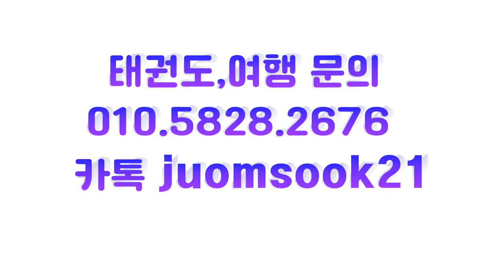태권도,국제태권도대회, 태국왕실공주컵, 참가신청, 여행안내 비나리투어 여행디자이너 신점숙작가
국제태권도대회, 제11회 태국왕실공주컵 태권도대회 참가 안내
2030 부산세계박람회 유치기원을 담고 있는 태국왕실공주컵대회 참가 안내
태국왕실공주컵 대회라 권위 있는 태권도 대회로 자리잡고 있으며 매년 한국뉴스 및 YTN 뉴스에 나와서 태권도 대회시 국내외 한국뉴스에 나오는 유일한 권위있는 국제대회이다.
현재 동남아7개국으로 시작해서 22개국33개지역으로 발전되고 있는 단체이다.
▷ 날짜 : 2023년 10월6~7일
▷ 참가국 : 1.500명 / 관중: 3.000명(전년도기준)
▷ 장소 : 방콕에이백 국제 대학교(경희대 수준) 전교생1~2만 명
▷ 공동주최 · 주관 : 재태국한인사범회 재태국한인회
▷ 명예대회장 : 주태국대한민국 대사

 ■ 공동 대회장 ■

박종화(세계태권도한인사범 연합회장
이상기(세계어린이태권도연맹 부총재)
전용창(재태국한인회 회장)
대회조직위원장 : 정성희(태국왕실경호부대 (무도 자문관)

▷ 언론 : KBS동남아지국 연합뉴스. YTN,기타 한국. 태국 언론 10여업체(전년도 기준)

● 일정
   - 대회기간 : 2023년 10월7일(토)
   - 신청접수 : 2023년 09월 30일(토)

1. 신점숙 여행가 대한민국을 빛낸  인물 대상 수상
2. 비나리 투어 한국 혁신 관광여행서비스 브랜드 QTS 대상 수상
3. 2017년 관광의 날 논문 발표 중국 개별관광 유치를 통한 지역 경제 활성화 방안
4. 신안산대학교 SNS블로그마케팅, 동영상 제작편집(교수)강의문의 환영
5. 흔들리지도 부러지지도 않을 용기 외 저자
6. jtbc 방송 '뭉쳐야뜬다'에 중국 태항산 비나리길 소개 개발여행사